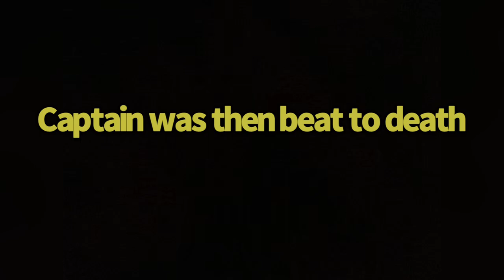Dummies On Wheels || VRChat Zombie Tag Go Kart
Mario kart off brand but on VRchat, while Captain gives everyone an aneurysm